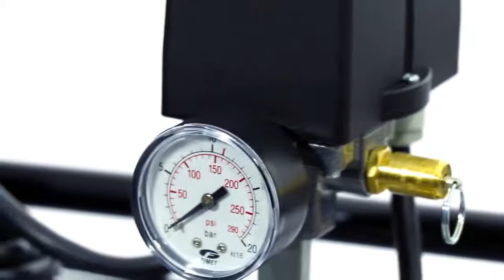Airpress HK 600 200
Airpress zuigercompressoren uit de groene serie zijn professioneel en modern. Zij zijn uitgerust met een elektrische motor met riemaandrijving. De compressoren uit de groene serie zijn traaglopend en dit maakt mede dat ze solide en betrouwbaar zijn. De compressoren uit de groene serie kunnen in een 60% - 40% verhouding worden belast (60% compressietijd - 40% stilstand v.d. machine) met een maximum van 12 uur per dag. Ze zijn zeer geschikt voor garages en kleine industriële bedrijven.
Voordelen van de Airpress groene serie zuigercompressoren:
Traaglopende industriële blokken welke geproduceerd zijn binnen de EU.
Metalen beschermrooster voor de riemschijven (groter en beter koeloppervlak).
Efficiënte koeling van de compressorpomp (lagere temparatuur van de perslucht betekent een langere levensduur van de compressor.
Vergrote carter (meer olie, betere koeling en smering, langere levensduur).
Technologie van de productie van compressorpompen gebaseerd op de productietechnologie uit de automobielsector.
Gemakkelijke oliepeil controle.
Wisselstukken snel leverbaar.

Airpress compressor HK 600-200